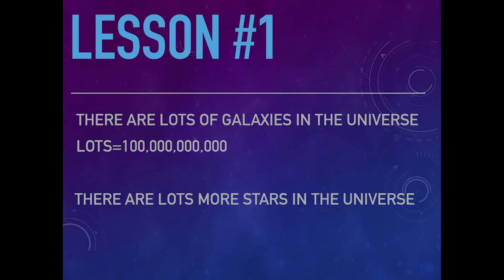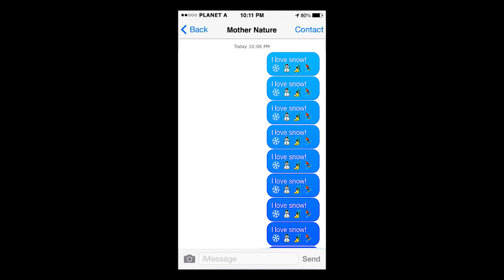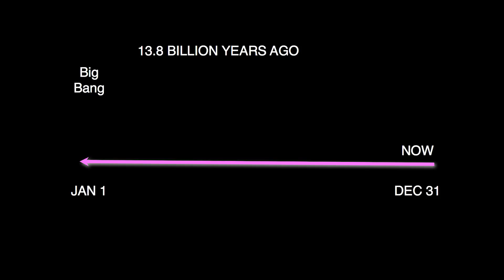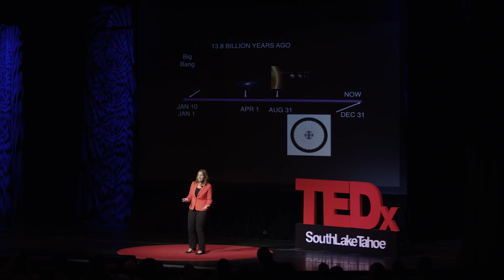Where did we come from: A tale from a galaxy far, far, away | Marusa Bradac | TEDxSouthLakeTahoe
One of the greatest accomplishments in recent astrophysics is the creation of a model for the history of the Universe. A newborn Universe was a very dark place, until the very first galaxies light it up. To study the Universe in its infancy an astronomers use telescopes as time machines  perform our quest to understand the formation of first galaxies and answer questions of the origin of the world we live in. Originally from Slovenia, Marusa is now a physics professor at UC Davis. Her research includes studying the composition of the Universe, her specialty being properties of dark matter, the elusive “stuff" that makes up a quarter of the universe. Increasingly popular in the media especially with the excitement of the latest discoveries about the Universe’s past. Marusa also studies first galaxies that formed in the Universe. The tools of her trade are telescopes in space (Hubble Space Telescope, Spitzer Space Telescope, and James Webb Space Telescope in the future) and on the ground in Hawaii (Keck).

Marusa uniquely combines her passion for the Universe with her outdoor loves of skiing, surfing and mountain biking. She is passionate about her research and is committed to provide the best possible education for her students. The one thing that excites her even more than her own research and the outdoors is seeing young and bright minds excited about the world around them. This talk was given at a TEDx event using the TED conference format but independently organized by a local community.